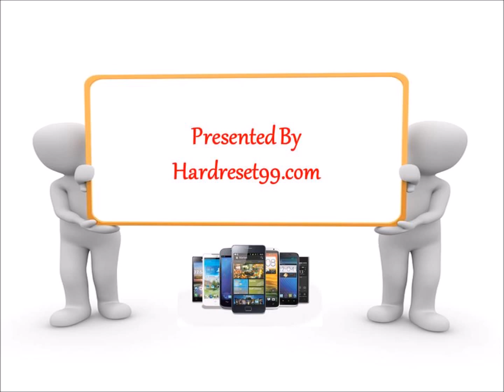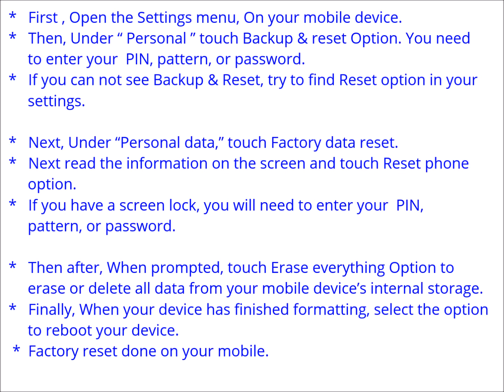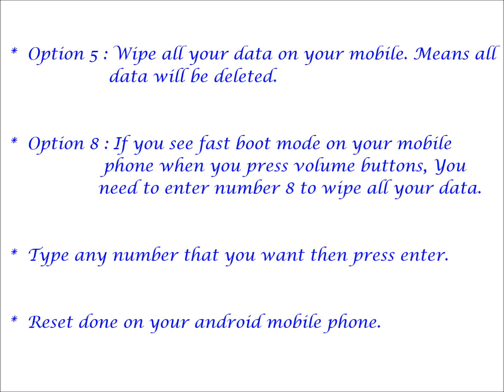Fujitsu Arrows Z FJL22 Hard reset, Factory Reset & Password Recovery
Fujitsu Arrows Z FJL22 Hard Reset. You can easily unlock your android mobile phone for free. You do not need any software knowledge. Here we are also provide password recovery with android tools & drivers and With your Google account etc. Please note that Hard reset delete all your data from your mobile. You will not recover your data like apps, contacts and Files etc.

Fujitsu Arrows Z FJL22 Hard Reset :

   reboot menu.

Fujitsu Arrows Z FJL22 factory Reset :

   your settings.
   option.
   storage.